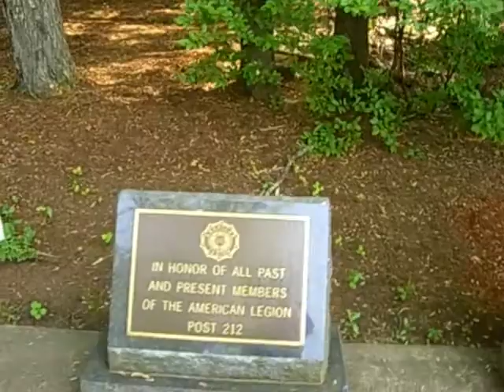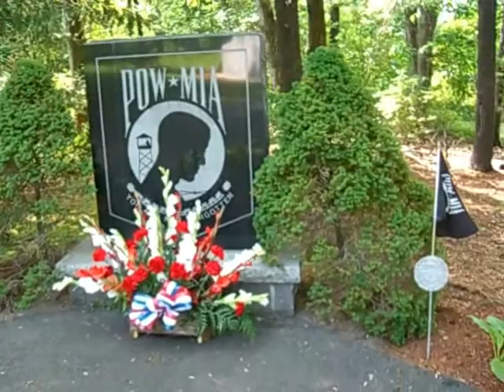Memorial Day 2009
Memorial Day ceremony at Veterans Memorial Park in Chelmsford, Mass.